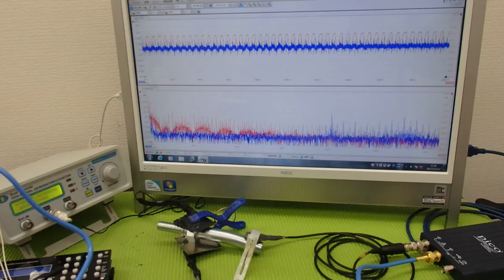対象物の振動モードに合わせた、超音波制御技術 ultrasonic-labo